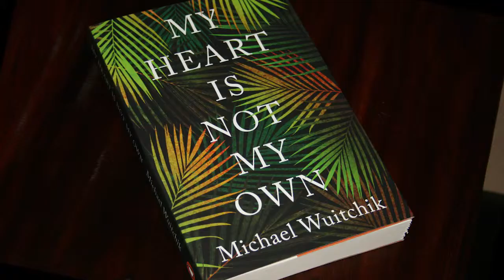My+Heart+Is+Not+My+Own+ +Book+Trailer HD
A short book trailer, My Heart is Not My Own. Shot in Victoria B.C. and Sierra Leone, West Africa.